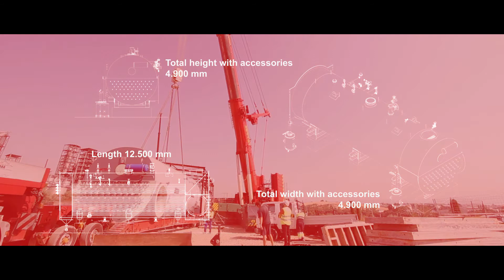ATTSU - 25.000 kg/h Steam boiler landing & transport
Steam boiler 25000 kg/h at 20 bar design pressure ATTSU BV-25000/20 biomass steam boiler landing and transport.

Caldera de vapor industrial 25000 kg/h a 20 bar. Caldera de gasificación de Biomasa
Carga y descarga de la caldera.

Calderas industriales ATTSU.